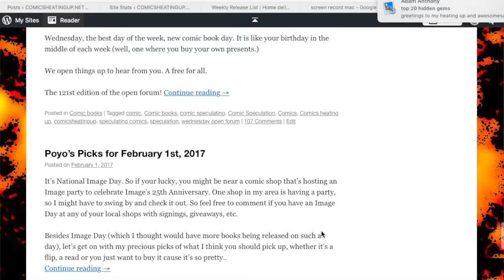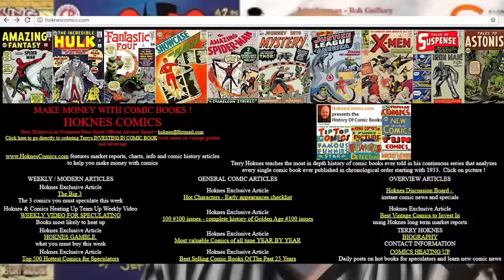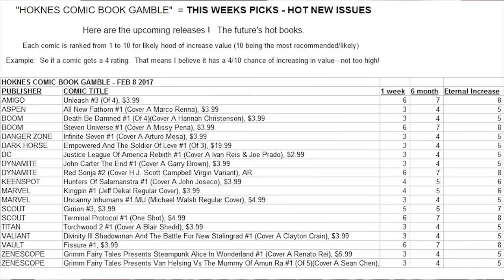NEW COMIC SPEC REVIEW FOR 2/8/17 FEATURING Red Sonja #2, Death be Damned, Fissure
have a video chat talking about the new comics releases for the week. Thumbs up for the spec winners, thumbs down for the spec losers. This week we talk about Red Sonja J Scott Campbell covers, Fissure, Death Be Damned, Steven Universe, and more